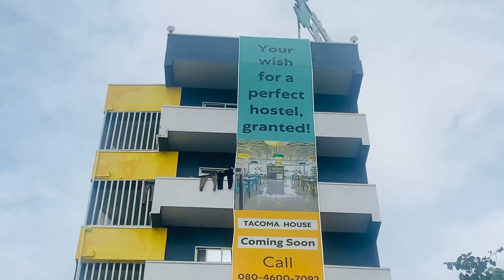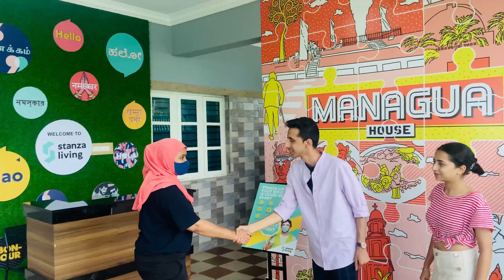Student Accommodation in Yeshwanthpur | Stanza Living near Christ Yeshwanthpur & Acharya Institutes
Hello Everybody, This video is regarding the accommodation options for the students for Christ University Yeshwanthpur Campus & Acharya Institutes. This video provides all the details which the students need to know about the Stanza Living Properties around Christ University Yeshwanthpur Campus & Acharya Institutes for both boys and girls.
We have taken a tour of the various properties of Stanza Living (Boys Hostel & Girls) - Stanza Tacoma & Stanza Living Managua House. We would like to thank the whole team of Stanza Living for allowing us to take a tour of there amazing properties.

Stanza Living started in 2017 with 2 residences & 100 beds in DU North Campus. Now it is spread across 22+ Cities with 450+ residences across India. They currently have 70,000+ beds and are present in major cities like Delhi, Pune, Hyderabad, Kochi, Kota, Chennai, Mumbai, Bangalore, Indore, Coimbatore etc.

Property features - Fully furnished PGs, Hot and Delicious Meals, Security, Hi-Speed Wi-Fi, Housekeeping and much more

VISIT NOW!!!

Books to Purchase for College Entrance Test Preparation:

Computer Science